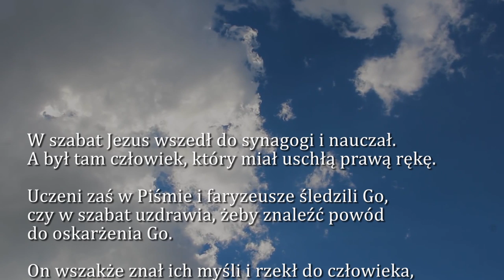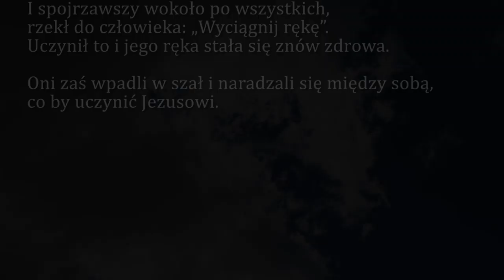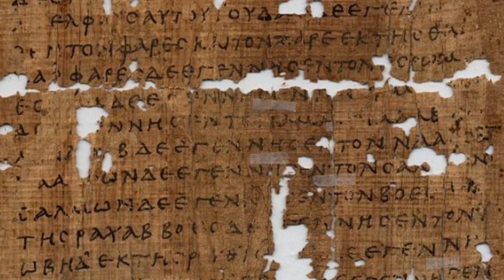Dobra Nowina na dziś | 9 września - Poniedziałek, XXIII tyg. zwykłego